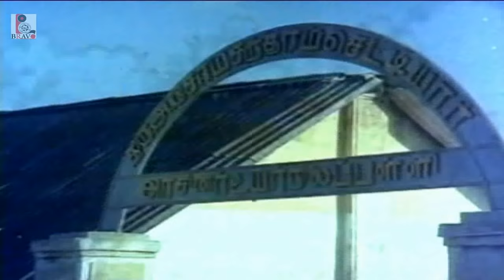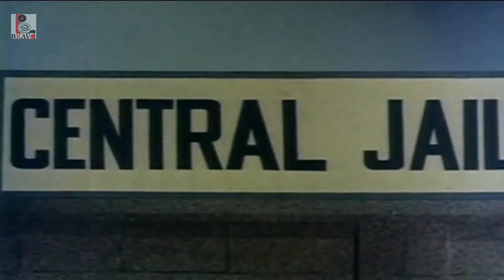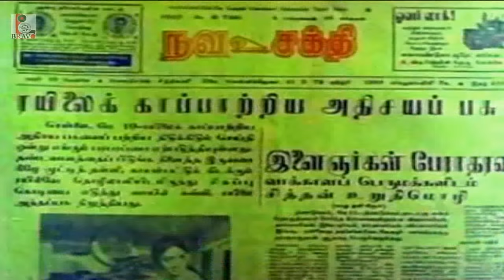KOMATHA ENGAL KULAMATHA | Tamil Full Movie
Watch Full Length Tamil Movie Komatha Engal Kulamatha released in year 1973. Directed by Thiyagarajan,Music by Sankar Ganesh and starring Srikanth,parimala.